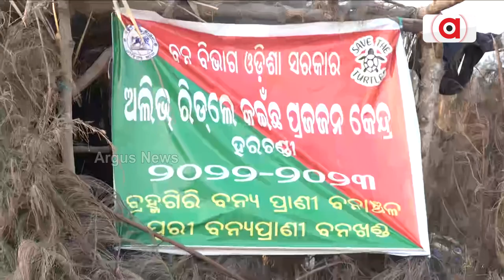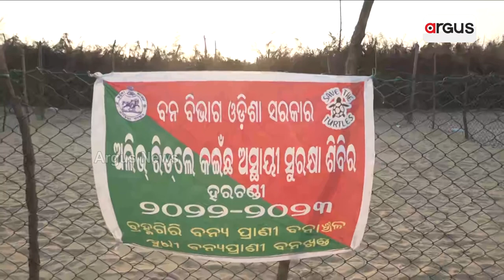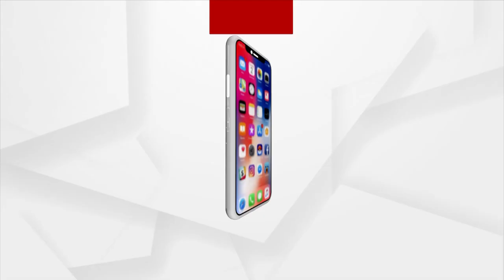Turtle Egg Hatching Centre Left With Negligence In Brahmagiri Range